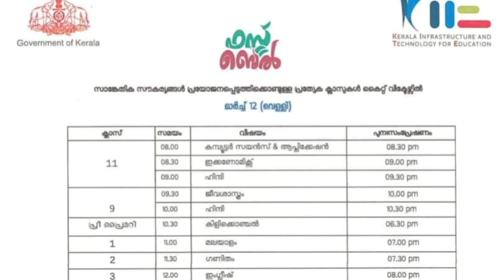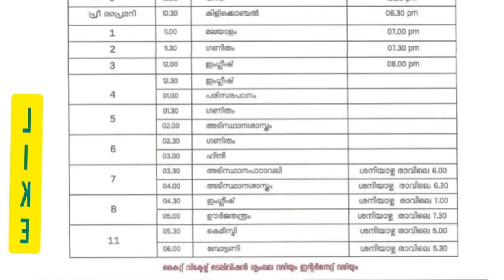exam മാറ്റി new timetable ചാനലിൽ ഉന്ട് കാണുക victers timetable |today victers channel timetable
exam date ? |victers tomorrow timetable

tomorrow victers timetable | victers channel timetable
SSLC PLUS TWO EXAM A+ study plan

exam portion HAPPY NEWS
പാഠഭാഗങ്ങൾ ഒഴിവാക്കും
ചോദ്യം നേരത്തെ അറിയാം

latest timetable
timetable updates
kerala school
victers online class 9
plustwoplus

Victers kilikonchal